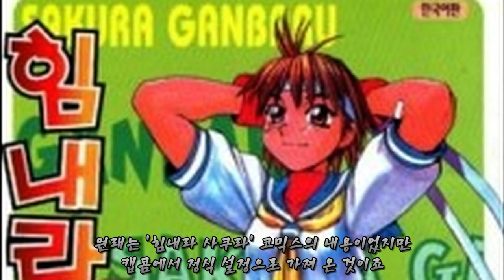[스파] 달심, 블랑카 이야기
스트리트 파이터 달심 블랑카 게임 스토리 리뷰